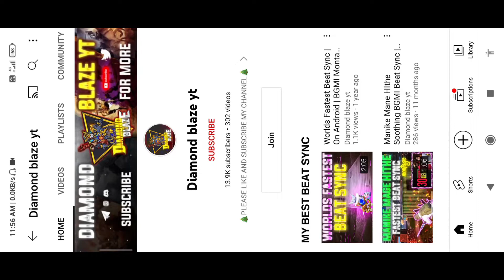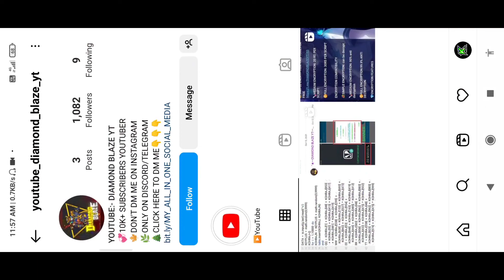Dynamons World Arena World Record | Dynamons World Highest Score | Dynamons World Arena Gameplay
📱MY DEVICE📱
POCO X3 PRO
8GB RAM
128 INTERNAL

🎄FOR REMOVAL REQUEST --DEVLOPER,CONTENT OWNERS AND YOUTUBE ONLY🎄
CONTACT WITH ME THROUGH EMAIL PLEASE DON'T APPLY STRIKE I WILL REMOVE IT WITH IN 24HRS